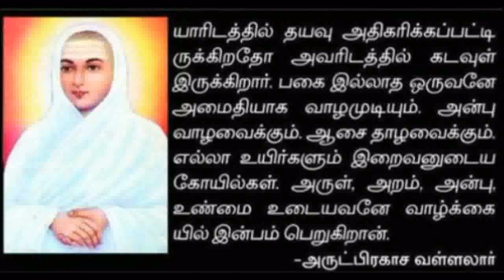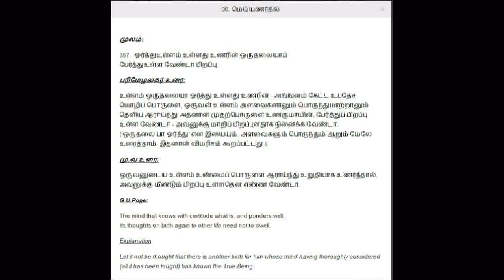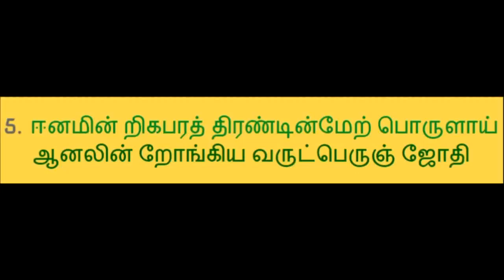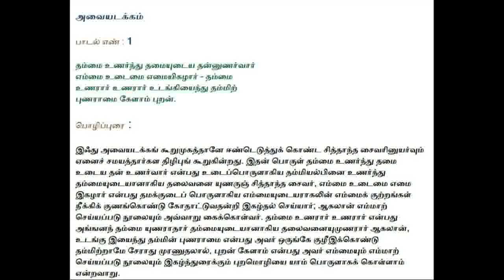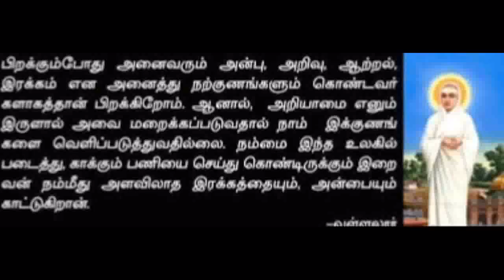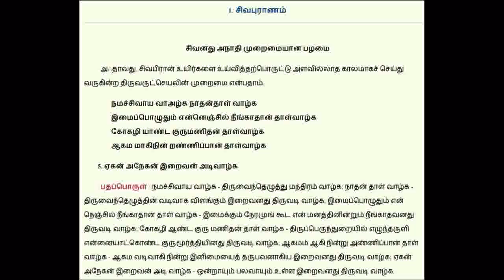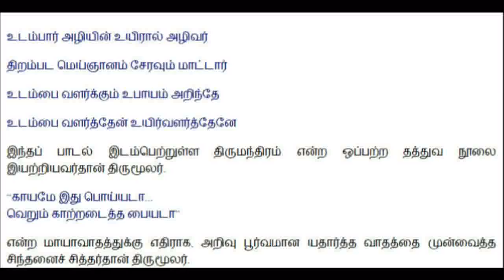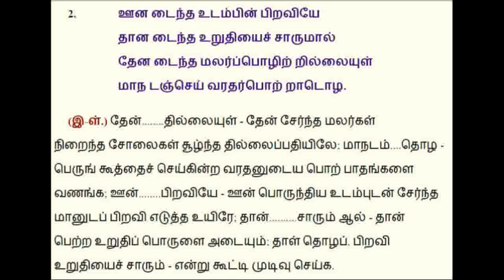ArutPerumJodhi Agaval 43